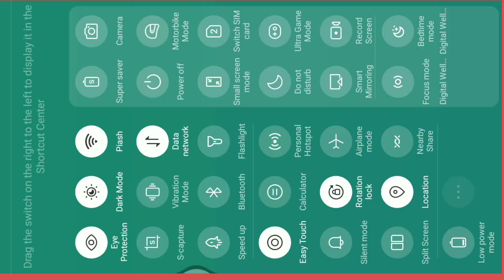Baby care การตอนมะละกอ โดยไม่ใช้ดิน ไม่ใช้แกลบ ไม่ใช้ขุยมะพร้าว ใช้แค่น้ำเปล่าPapay Parting Ep.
Hello... This is a kids and baby learning channel. animation cartoon and others contain you can find here.
Fun Cartoon Videos for Kids"
"Educational Cartoons for Children"
"Best Kids' Cartoons"
cute baby
การตอนมะละกอ โดยไม่ใช้ดิน ไม่ใช้แกลบ ไม่ใช้ขุยมะพร้าว ใช้แค่น้ำเปล่าPapay Parting Ep.2

baby
new video
"Funny Animated Shows for Kids"
"Cartoon Episodes for Toddlers"
"Popular Cartoons for Preschoolers"
"Cartoon Characters for Children"
"Learning Through Cartoons"
"Colorful Kids' Cartoons"
"Children's Cartoon Entertainment"
"Cartoon Adventures for Kids"
"Cartoon Songs for Children"
"Family-Friendly Animated Series"
"Kids' Cartoon Compilation"
"Children's Animation Fun"
"Cartoon Learning Adventures"
"Superhero Cartoons for Kids"
"Classic Cartoons for Children"
"Cartoon Storytime for Kids"
"Cartoon Fun and Games for Children"